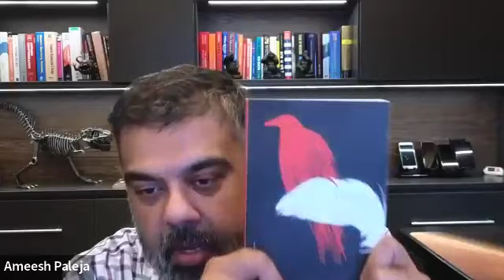Career from Engineer to CEO & EVP - Ethan Evans & Ameesh Paleja (EVP at Capital One, ex-Google VP)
Level Up Newsletter & Community paid members were invited to join this live discussion with Ethan Evans & Ameesh Paleja (EVP at Capital One, ex-Google VP, ex-OfferUp CTO, Atom Tickets CoFounder & CEO, ex-Amazon Director) on "Ameesh's Career from Engineer to CEO & EVP".

​​Topics discussed:
1) Deciding to move from Microsoft to Amazon.
2) Deciding to switch to Ethan's new team where Ethan was a new Senior Manager.
3) Decision to change from engineer to manager.
4) Going from a big company (Amazon) to founding a startup (Atom Tickets) and how Ameesh decided to take the plunge.
5) What is different about being a startup founder vs a corporate leader?
6) Deciding when to give up the CEO role (leave a startup) and go back to corporate.
7) What did Ameesh bring from his startup experience back to corporate?
8) Career setbacks and how to overcome them.
9) Now that Ameesh is in huge roles (1000s of people), what are the new challenges?
​10) What traits drove Ameesh's rapid rise.

​Backstory: Ethan and Ameesh
​I (Ethan) joined Amazon in 2005. Ameesh joined my new team as the most senior engineer. The team was 6 people. Ameesh was the only SDE II, with 4 total years of experience. One team member had 2 years, one had 1 year, and 3 were new college grads. Thus, Ameesh had more experience than the other 5 members combined.

​Ameesh is a natural leader and took the role of lead engineer on the first version of Prime Video.

​While working with me, Ameesh was promoted first to SDE III, then switched to Manager. He was promoted to Senior Manager (Amazon L7) while working on Prime Video.

​Ameesh and I switched to video games and then to build the Amazon Appstore. Ameesh moved to Orange County to be closer to his family. He built a new office for the Amazon Appstore, ultimately with 300 people, and was promoted to Director (Amazon L8).

​Ameesh left Amazon to found his own startup, Atom Tickets.

About Ameesh Paleja
​​Ameesh is an EVP at Capital One, a Board Member at Everchron, and an Advisor to The Professional Collegiate League.

​​Prior, Ameesh served as VP of Engineering at Google, CTO at OfferUp, CoFounder & CEO at Atom Tickets, and Director at Amazon (where he started as a Sr. Software Engineer).

Live attendance at this event was exclusive to Level Up Career Community members.

Level Up is your source for career growth solutions & community:
(A) Free members get 4 full newsletter articles a month.

(B) Paid members get 8 articles + exclusive access to ongoing live podcasts/events (e.g. career talks, watching live executive coaching with a real client, fireside chats w/leaders, career Q&A) + all video recordings (16+ hours to date) + a private Slack community for leadership networking.

About Ethan Evans:
In Ethan's 15+ years at Amazon, he led global teams of 800+ and invented well-known businesses and products such as Prime Video, Amazon Video, Amazon Appstore, Merch by Amazon, Prime Gaming (formerly Twitch Prime), and Twitch Commerce.

-- 70+ patents.
-- Reviewed 10,000+ resumes, conducted 2,500+ interviews, and 1,000+ hires.
-- Was an Amazon Bar Raiser and Bar Raiser Core Leader, responsible for training and maintaining Amazon's group of interview outcome facilitators.
-- Helped advocate for and draft the Amazon Leadership Principle (LP) “Ownership” — the words, “They never say ‘that’s not my job.’” are Ethan's.

Ethan's leadership development courses (on-demand)